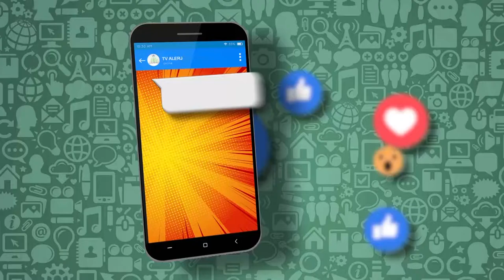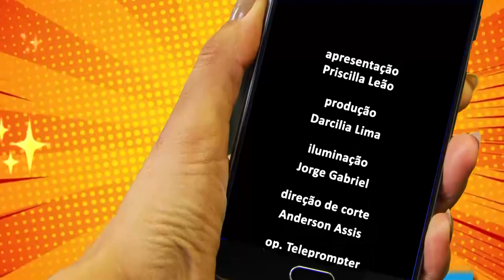PPJ Relações Harmônicas Bloco 02 02 YOUTUBE